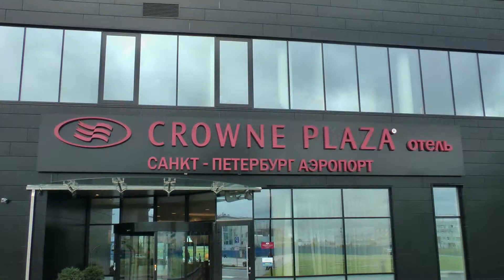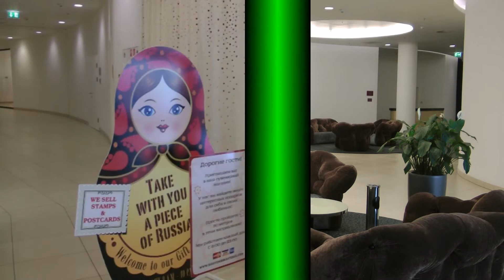高速鐵路-莫斯科至聖彼得堡(1).Sapsan(ICE-3)-Saint Petersburg.Crowne Plaza. Full HD 1080p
莫斯科-聖彼得堡鐵路（俄語：Николаевская железная дорога）是連接俄羅斯兩大城市—首都莫斯科和舊都聖彼得堡的鐵路線，途經莫斯科、特維爾、諾夫哥羅德和列寧格勒四州。是俄羅斯西北部的交通幹線。全長649.7公里，屬1,520毫米寬軌。

目前的最高時速為200公里/小時，但在300公里/小時的情況下仍可正常運作。2004年開始提速至250公里/小時的工程，預計2008年完工。屆時將採用與中國京津城際鐵路所用列車類似的ICE-3列車的寬軌版本Velaro-R。

自1931年開始，本線採用的是「紅箭號」列車，晚上23:55同時由莫斯科列寧格勒站和聖彼得堡莫斯科站開出，到翌日早上07:55抵達各自的終點站。途經的主要車站包括：克林、特維爾、博洛戈耶、小維舍拉和丘多沃 （由南至北）。其池行走本線的列車包括涅夫斯基特快列車、大都會列車、特快列車等。(資料摘自Yahoo 維基百科).